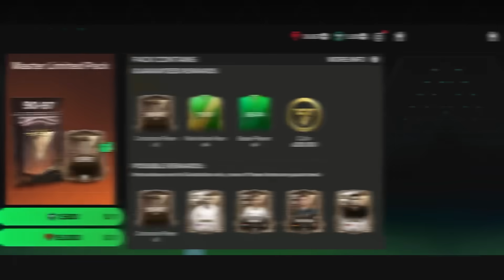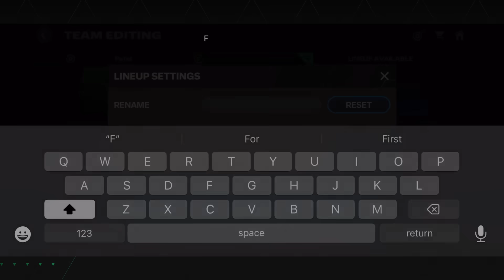Barcelona - Best Special Squad Builder! 2024 Barcelona Squad - FC Mobile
This is the home of squad builders, Player Reviews and More!!!